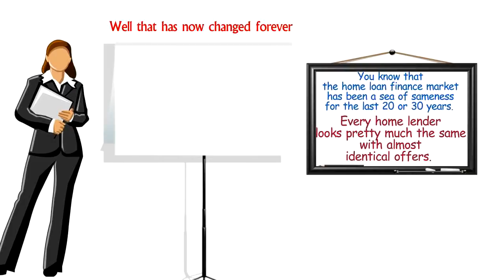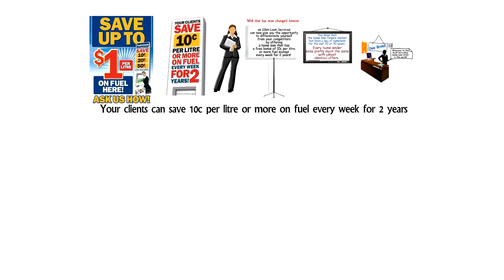Iden Group Fuel Offer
Home loans, fuel offer, finance, mortgage, special home loan offer, rebate home loan